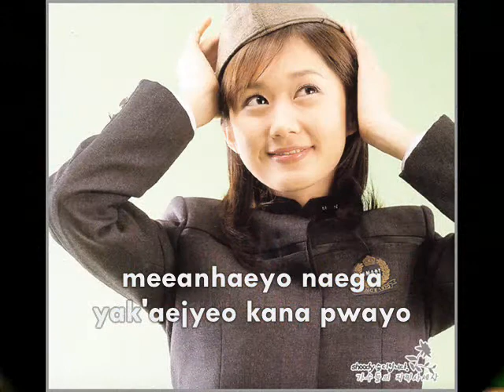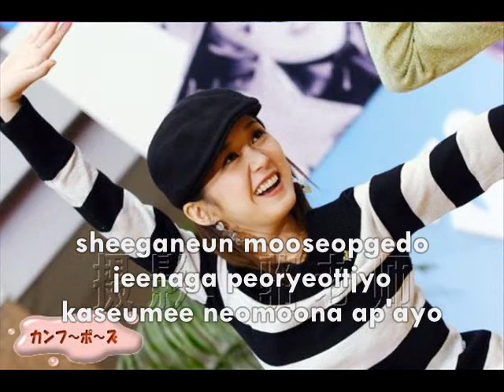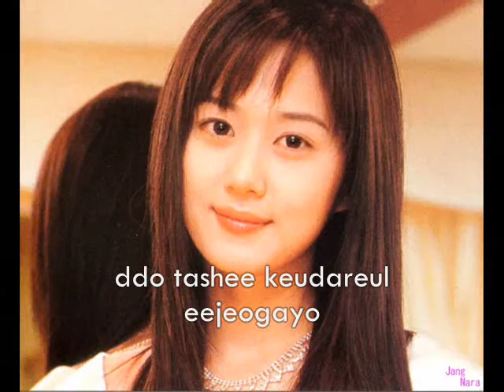Jang Na Ra - 물망초 - Forget Me Not [Romanized lyrics]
Jang Na Ra - 물망초(Mulmangcho) - A Forget-Me-Not

Album: First Story
Released: June 21, 2001
Sales: 323,168[34][35]
Language: Korean
Label: S.M. Entertainment

LET'S SUPPORT KIMJNARA, KIM SO EUN, KIM BUM AND JANG NARA ALWAYS